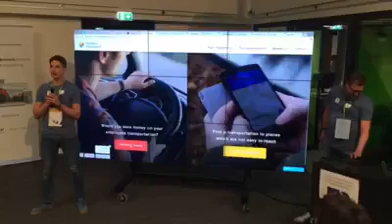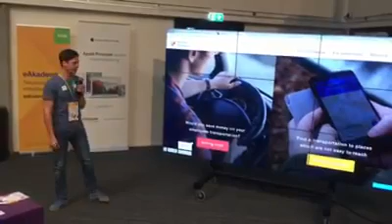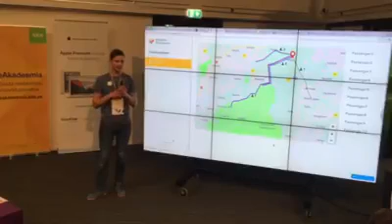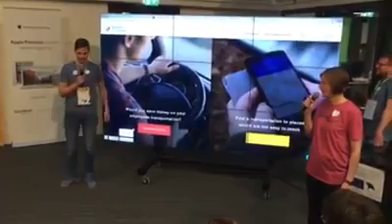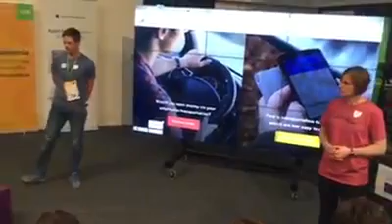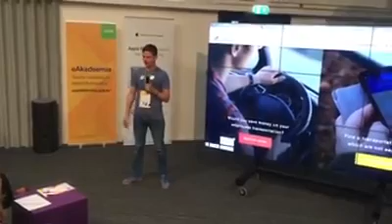Helpific Transportation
EST/ENG

H+Transportation - Helpific Transportation - The Winner of Favorite of the Audience! Thank you for support!!! ☀️ Thank you the Amazing Team!

Helpific Transport - Publiku Lemmik!!! Täname toetuse eest! 👍
Aitäh Imelisele Meeskonnale! ❤️

Team members: Keiu Roosimägi, Aleksandra Varnaeva, Marilin Küünarpuu, Jüri Petruhhin, Mert Nesvat, Kadri Kangro, Pärtel Soosalu, Jaanus Jegorov, Anna Tust